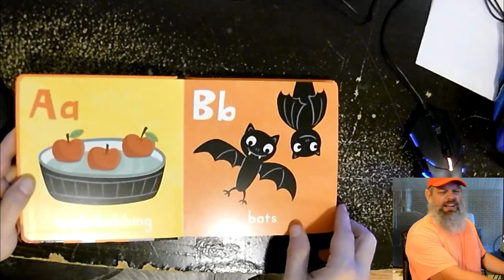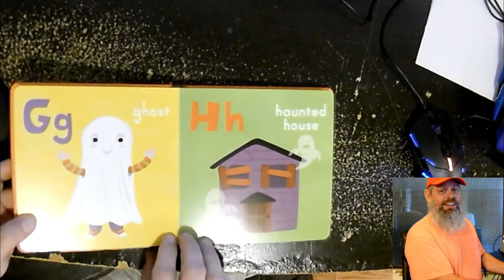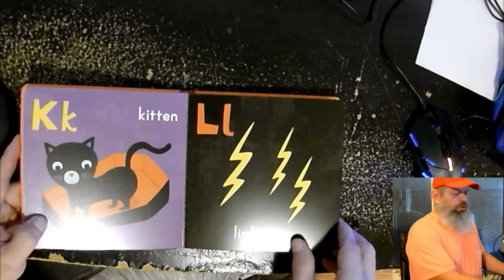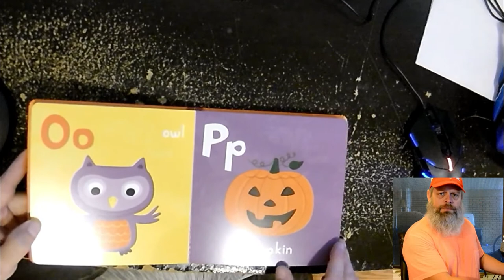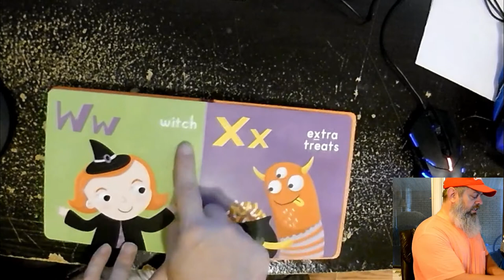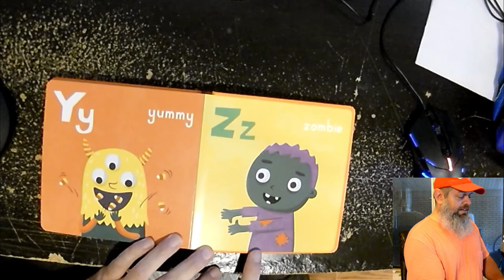Grandpa Reads Halloween ABC 10 4 20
Lets read this short Halloween book and get to learn our ABC's together.Happy Halloween and GET UP,GET OUT,GET RAD and DO IT TO IT!!